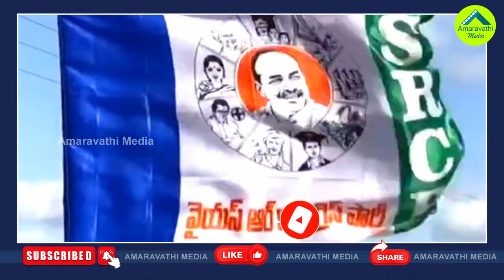కందుల దుర్గేష్‌కు వైసీపీ నుంచి బంపరాఫర్.!| YSRCP Focused On Joining Janasena Leader Kandula Durgesh